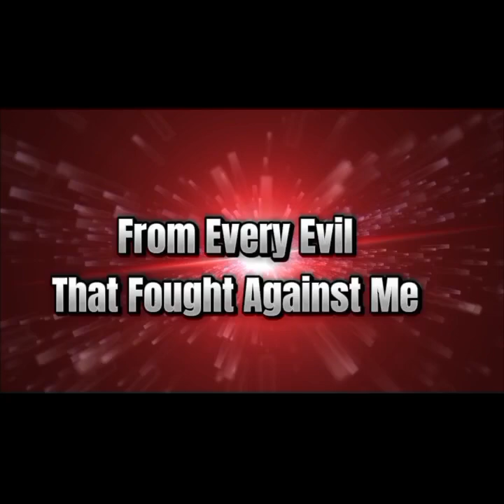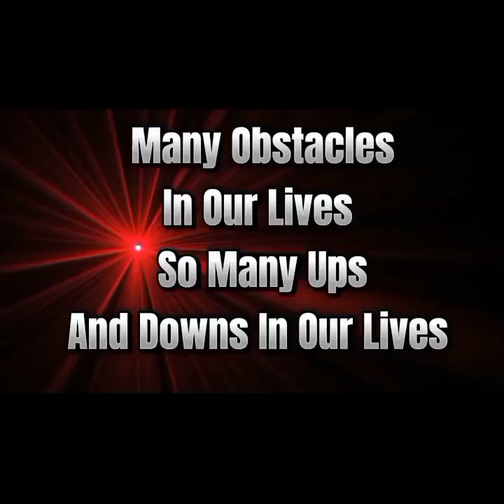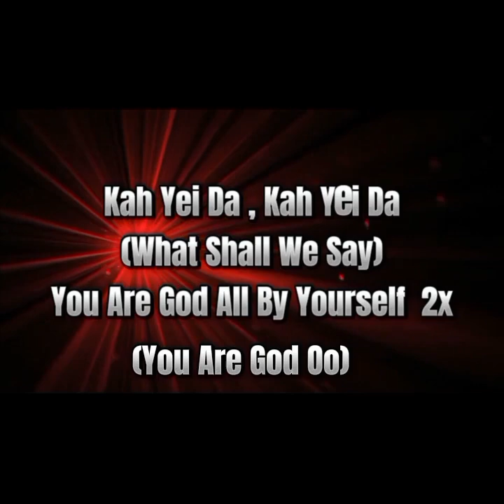Call Me SUPERMAN Lyrics by P Gaye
There is a supernatural God who is always by your side. That’s why you walk through the valley of the shadow of death but are fearless. Greater is he that is within you than he that is in the world. Roman 8:31 "If God be for us, who can be against us?"